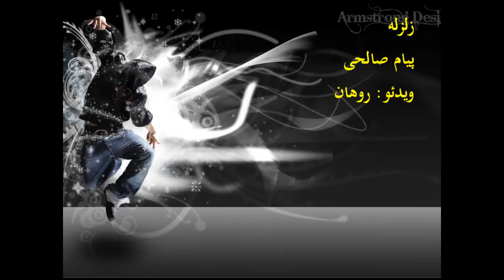Payam Salehi ZelZele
اهنگ شاد
تقدیم به همه دوستان